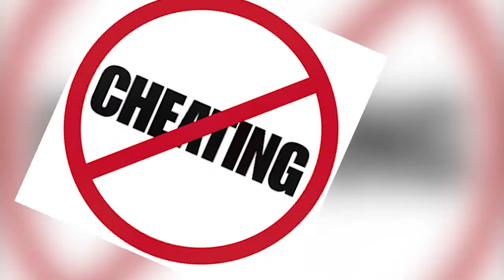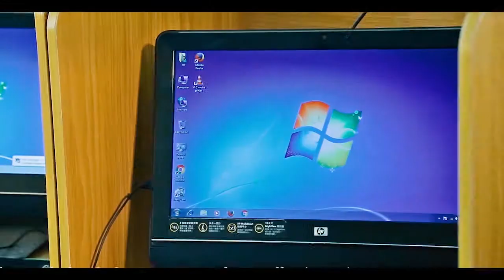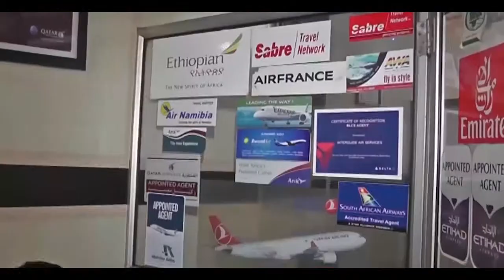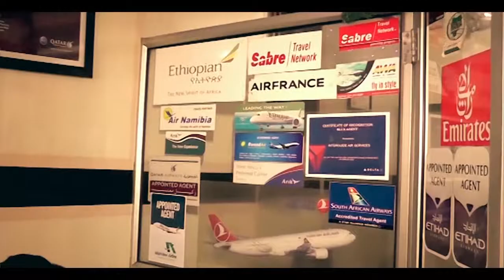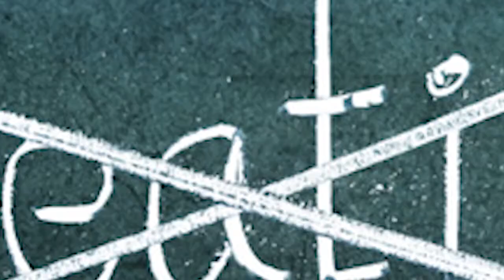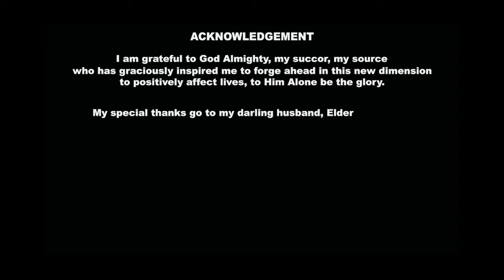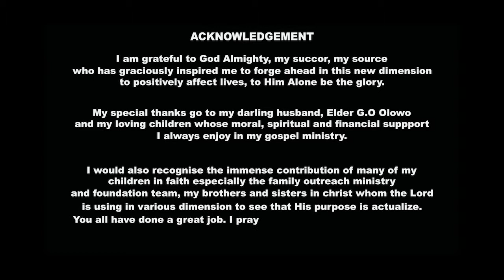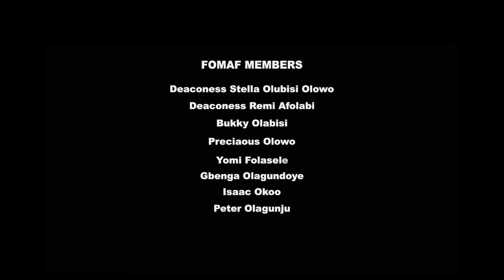Infidelity in Marriage Part I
The topic of infidelity and cheating spouses is everywhere.  We hear about it frequently in the media and have seen the marriages of friends or relatives that have been devastated by affairs.

It's no surprise that many couples internally ask the question, "How would I cope ?" with such a situation if it were to happen to you.

It's particularly common to also wonder if your own marriage could survive such a serious betrayal.

In this video, you'll know what infidelity in marriage is all about and how you can avoid it at all costs.